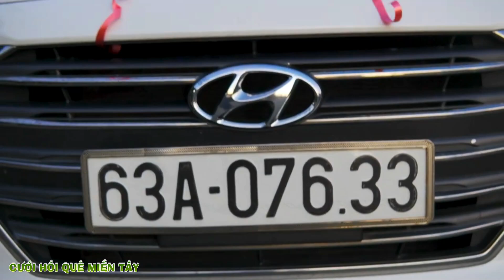Đám Cưới CẢM ĐỘNG MỐI DUYÊN TRỜI ĐÃ ĐỊNH CÔ DÂU CHÚ RỂ HẠNH PHÚC Đẹp Sao Tình Nghĩa Phu Thê